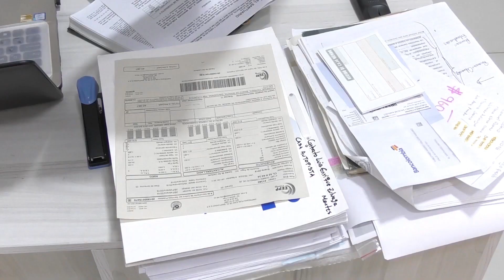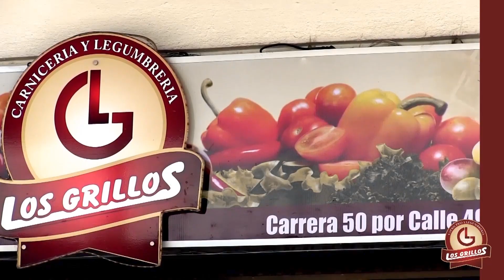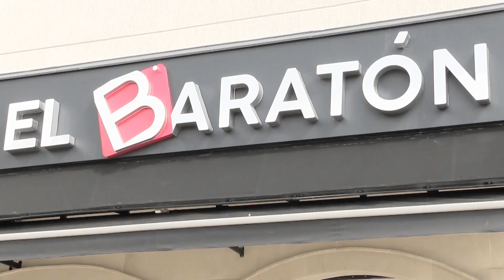Emisión 97 - América tv noticias